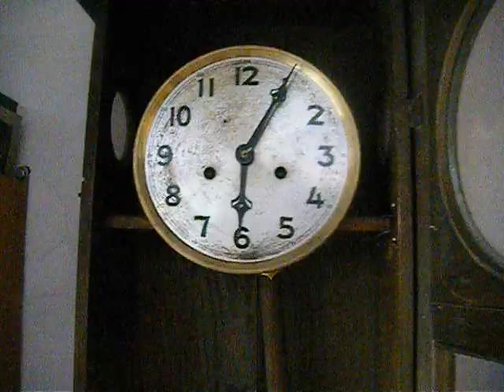nakręcanie starego zegara 100 letniego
nakręcanie drewnianego zegara wiszącego.Nakręcamy sprężyny